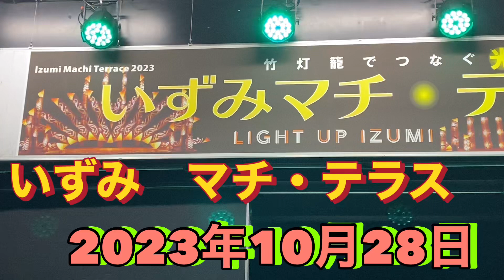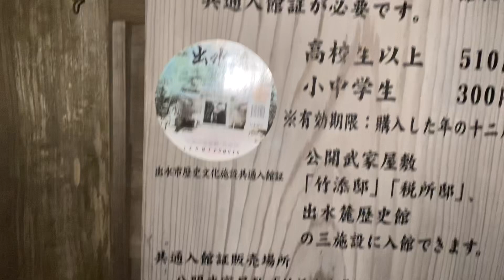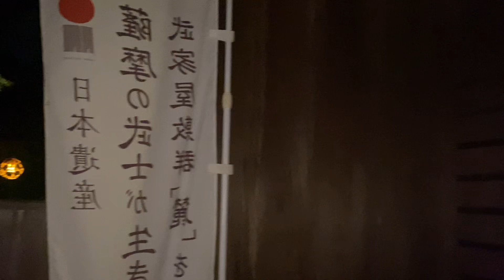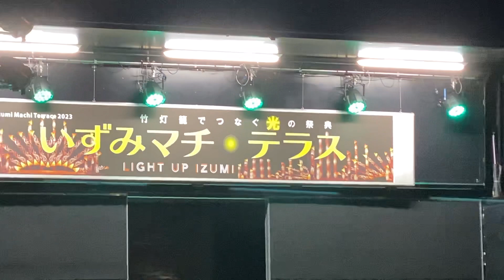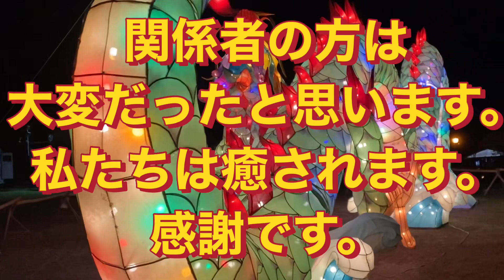いづみ マチ・テラス 鹿児島県出水市 麓町 武家屋敷 今日からスタート 最新版